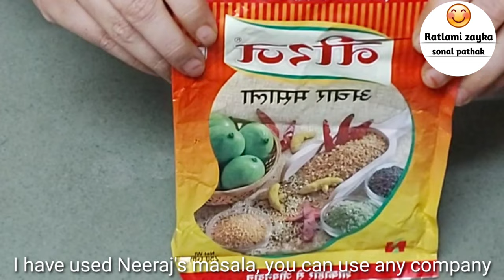साल भर खराब ना होने वाला लाल मिर्ची का अचार,Lal Mirchi Ka Achar Recipe,Ratlami Zayka,Sonal Pathak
लाल मिर्ची का सीजन आने वाला है तो आज हम बनाएंगे तीखा चटकारे दार लाल मिर्ची का अचार  इस अचार को आप साल 2 साल तक स्टोर करके रख सकते हैं  बहुत ही सिंपल रेसिपी है आप इसे आसानी से घर में बना सकते हैं